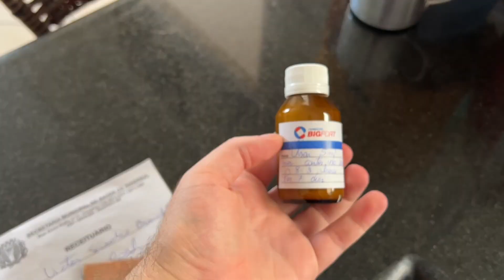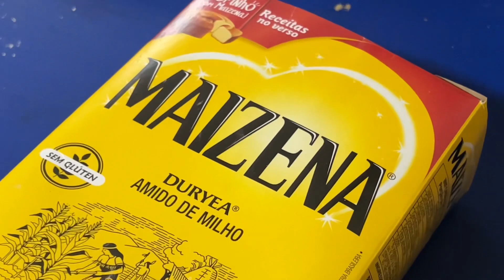VLOGÃO MINHAS FÉRIAS PRA COMEÇAR BEM 2024 (agora só não me pergunte se deu alguma diferença)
férias & episódio depressivo (mas sem gravação e nem gatilhos desses momentos) e foi isso! :)